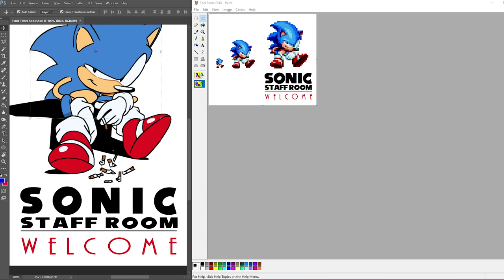✪ Spriting Toei Sonic in MSPaint | Hortinus Art (1080p @60FPS) ✪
So like the behind the scenes of Episode Shadow sprite tutorial video I made months ago, here is one for how to sprite "Toei" Sonic from the Sonic CD Staff Room poster.

=== Credits ===
  Title: Sonic CD Remix - "A Brighter Tomorrow" | Stardust Speedway Good Future JP

=== Softwares ===

✪ OBS ver 21.0.1